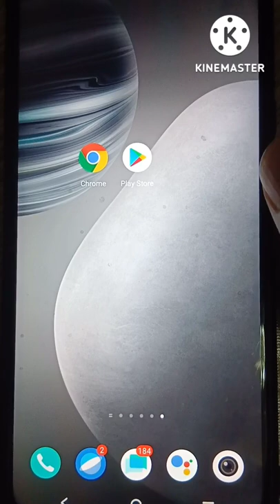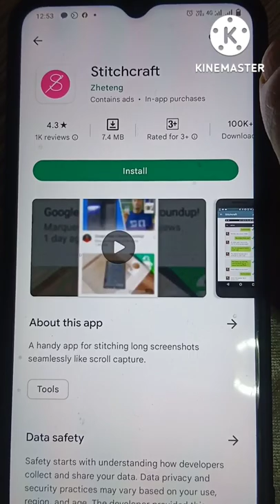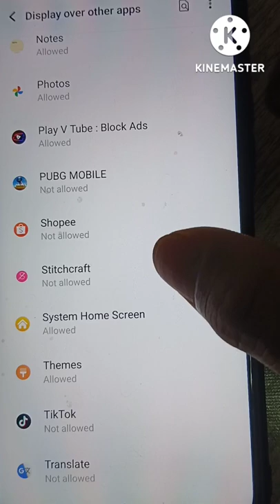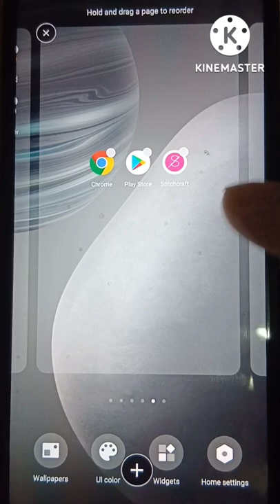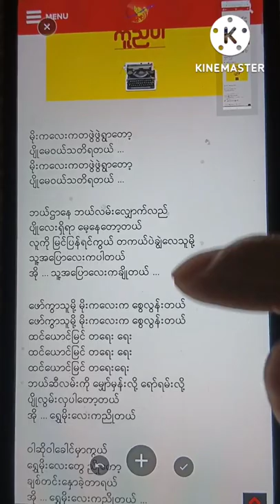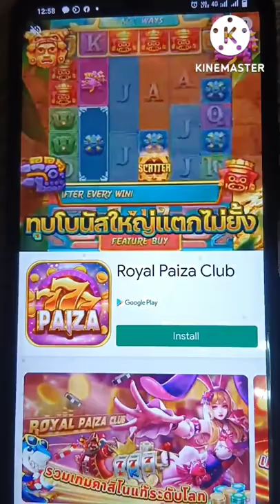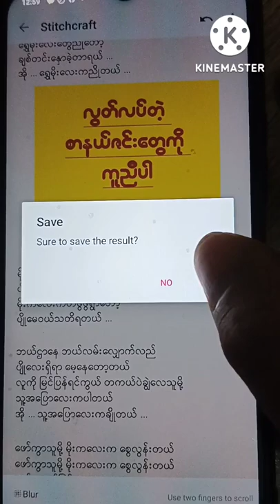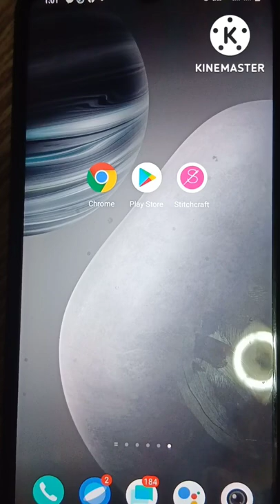ဖုန္းထဲမွာဓာတ္ပံုရိုက္ရင္ ဓာတ္ပံု၂ ပံုရိုက္စရာမလိုဘဲနဲ႔ လုပ္လို႔ရတဲ့နည္းstarlaychannel